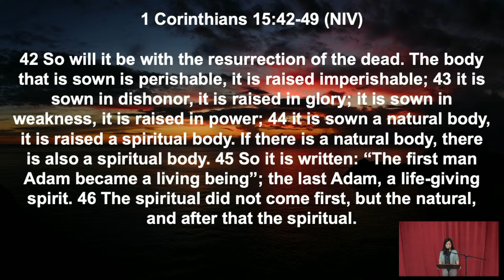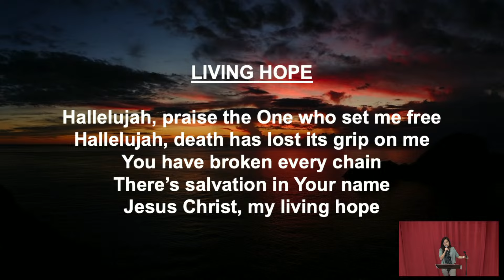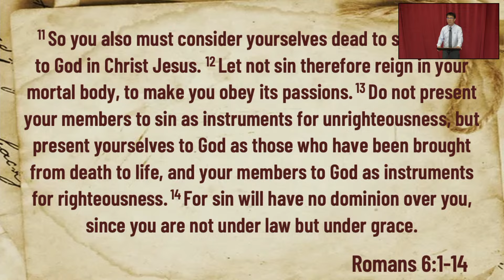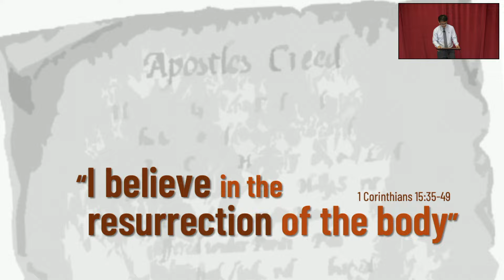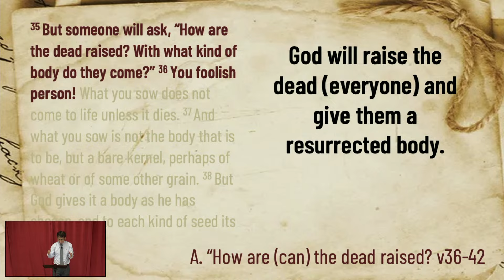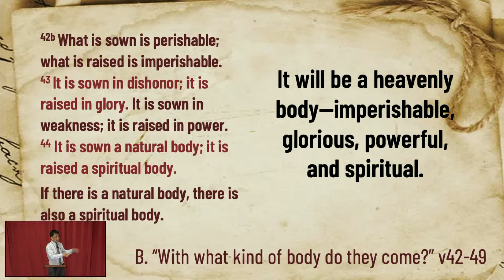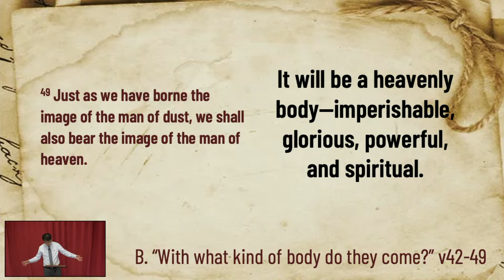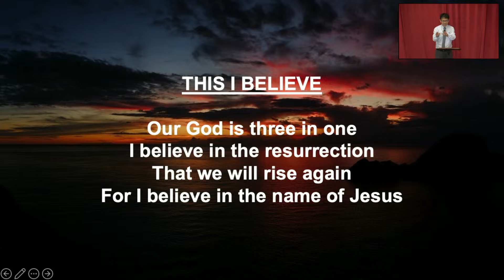"I believe in the resurrection of the body" - ACTS Baptist Church (6 October 2024)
Ps Roy Lam
1 Corinthians 15:35-49